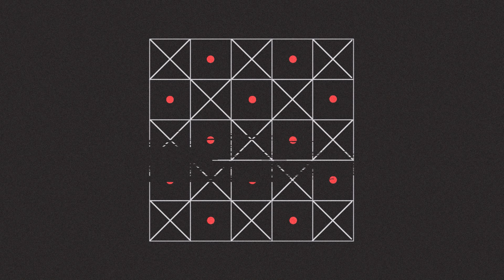WRS Beach Volleyball | Easter Sunday Exhibition Game Highlights | April 2023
Enjoy watching this epic Easter Sunday Volleyball exhibition game highlights at Will Rogers State Beach.

Team Carlito/Grant vs. Team Alex/Jerry
Format: Single elimination game.